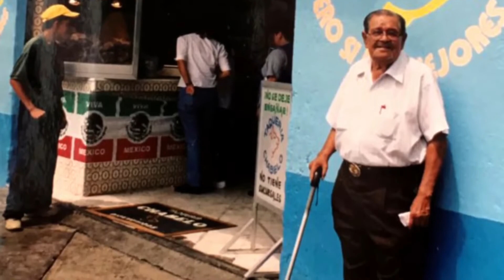TRAIDOR, NATAGUE Y GALACTICO DRAGON VS ZARPA DE TIGRE, AZTEK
TAO LUCHA